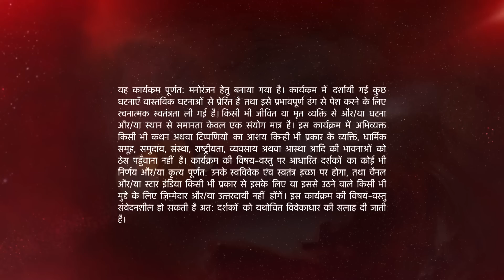Naamkarann | Kya Neela tod degi apni shaadi?